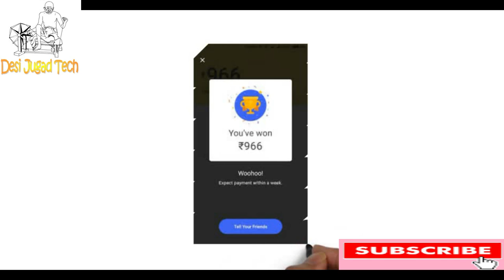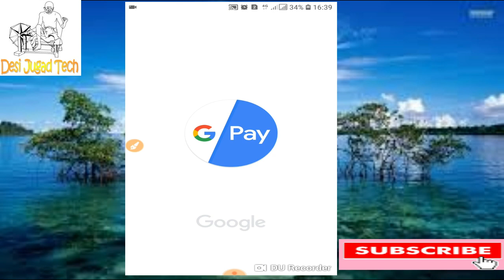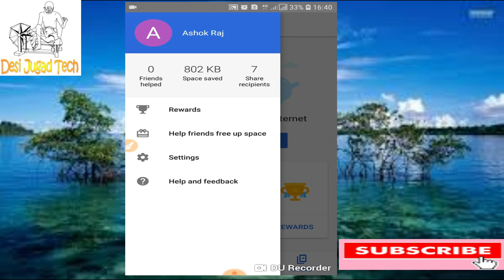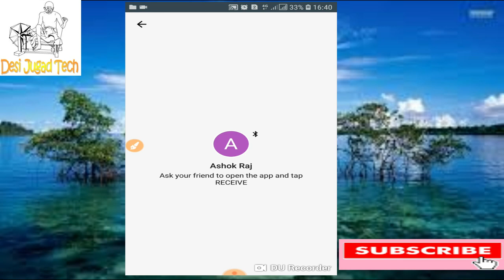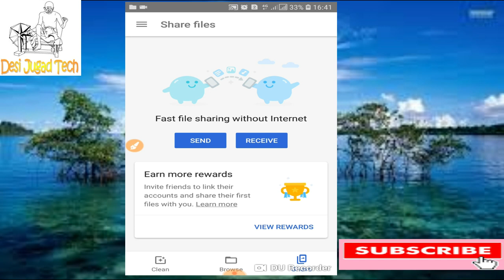Download করো Google Files GO আর ফ্রি তে 10 Scratch Card পাও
Download করো Google Files GO আর ফ্রি তে 10 Scratch Card পাও , Download Google Files Go and Get 10 Scratch Card
Hi,
Bondhura eai Video te ami tomader bolbo ki kore free te google pay te 10 ta scratch card pabe free te .